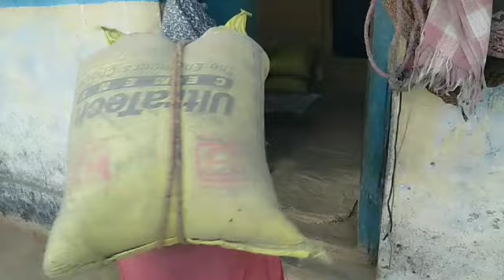आंख फूट गये दांत टूट गये😜फिर भी रेत का कट्टा सार रही !! pahad lifestylevlog !! Manju pahadi vlog !!